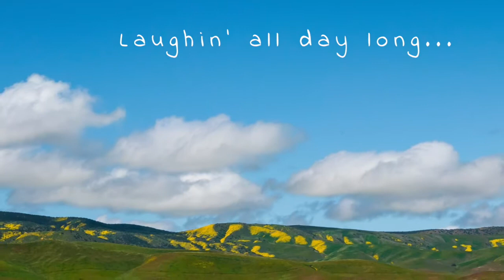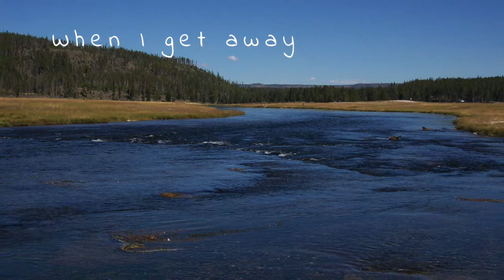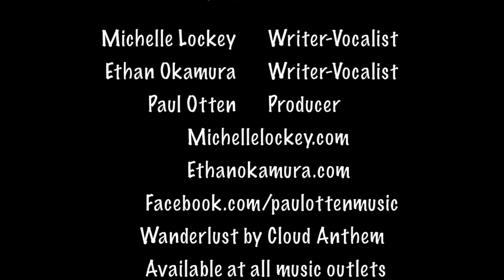Wanderlust by Cloud Anthem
Great song about traveling!